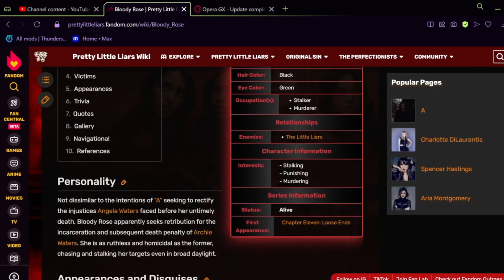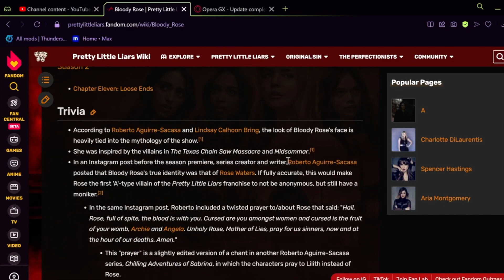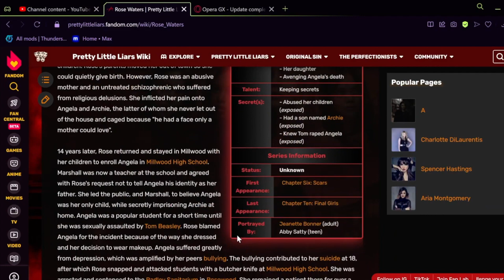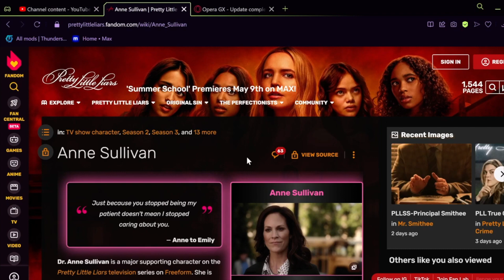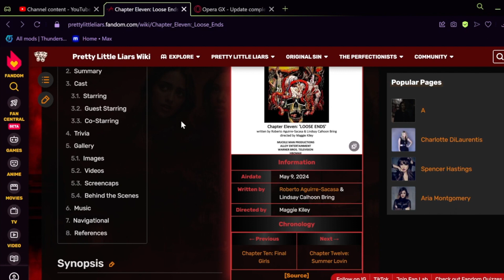PLL: summer school [Bloody Rose]